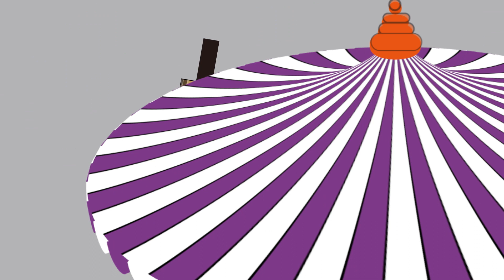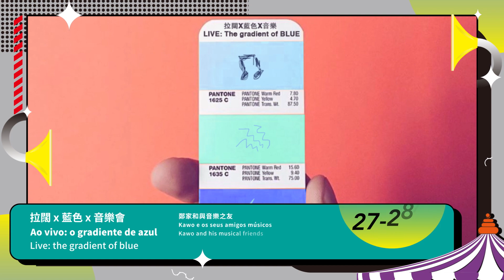第二十二屆澳門城市藝穗節